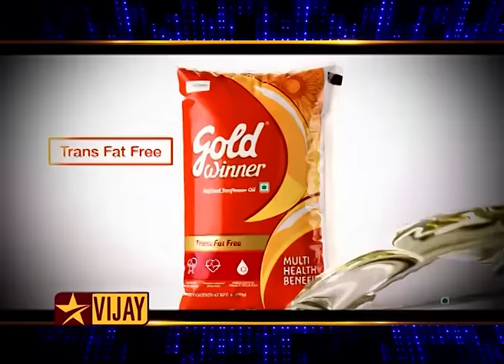Oru Varthai Oru Latcham Juniors 3 | 13th March 2016 | Promo 3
to watch the show.